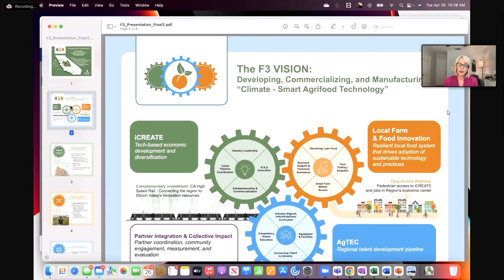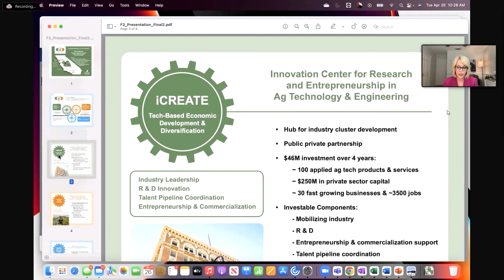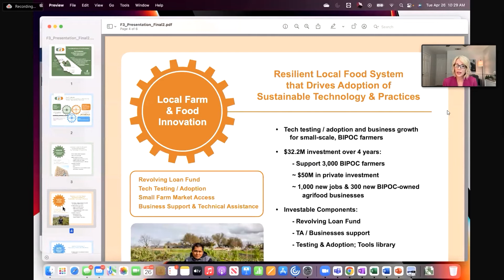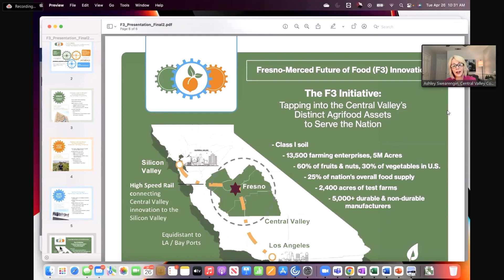Central Valley Community Foundation: BBBRC Finalist Showcase Presentation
Central Valley Community Foundation (California), one of 60 Build Back Better Regional Challenge (BBBRC) finalists, presented their proposal to corporate and philanthropic partners and funders during EDA’s virtual showcase on April 26, 2022.